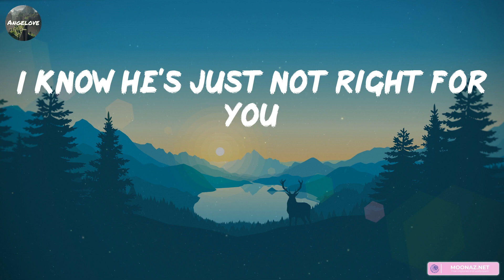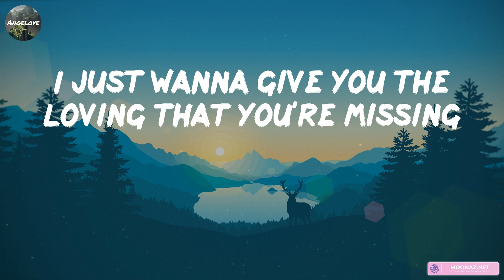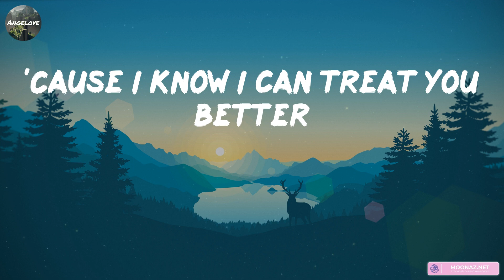Shawn Mendes - Treat You Better [Lyrics] || The Chainsmokers, Ed Sheeran, Calvin Harris, Dua Lipa